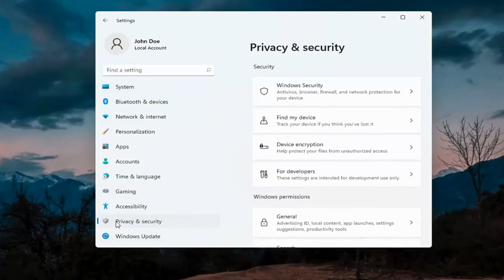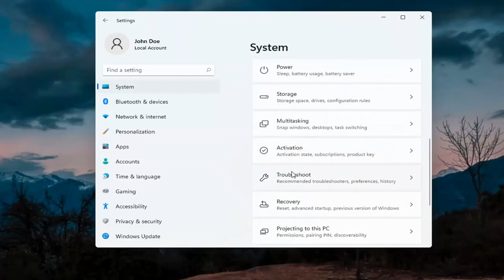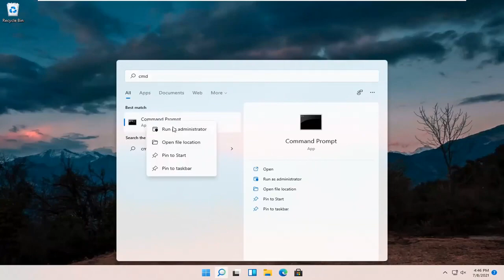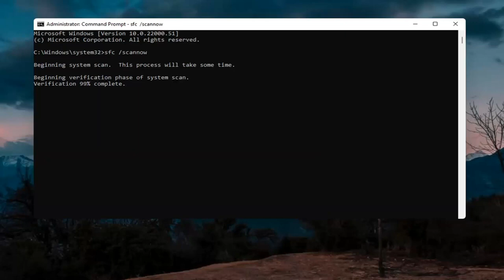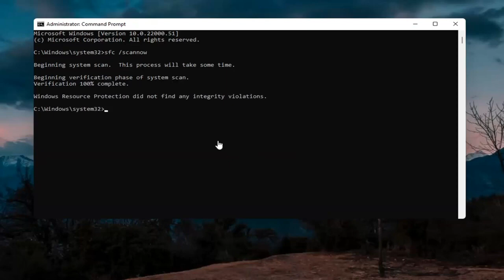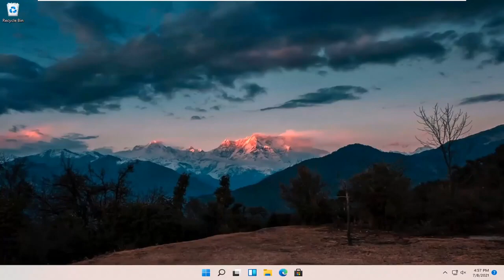Mengatasi Webcam dan Camera Tidak Berfungsi di Windows 11 error code (0xA00F4244)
Cara MEMPERBAIKI Kamera TIDAK Bekerja pada Masalah Windows 11

Kamera atau mikrofon Windows 11 saya tidak berfungsi

0xa00f4243 tidak ada kamera terpasang windows 11
tidak ada kamera yang terpasang kesalahan 0xa00f4244
tidak ada kamera terpasang 0xa00f4244 ASUS
0xa00f4244 tidak ada kamera terpasang windows 11